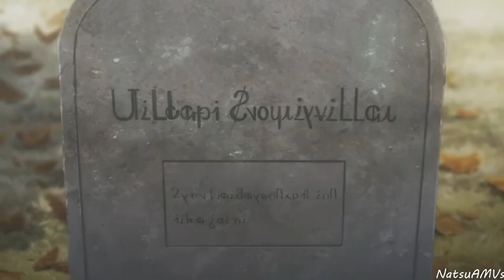Violet Evergarden「AMV」Lovely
Anime - Violet Evergarden
Creators - Violet Evergarden (ヴァイオレット・エヴァーガーデン, Vaioretto Evāgāden) is a Japanese light novel series written by Kana Akatsuki and illustrated by Akiko Takase. It won the grand prize in the fifth Kyoto Animation Award's novel category in 2014, the first ever work to win a grand prize in each of the three categories (novel, scenario, and manga).[2] Kyoto Animation published the first light novel on December 25, 2015, under their KA Esuma Bunko imprint.[3] A 13-episode anime television series adaptation by Kyoto Animation aired between January and April 2018 with several advance screenings taking place in 2017. The series was awarded Best Animation at the 2019 Crunchyroll Anime Awards.[4] An original video animation episode was released in July 2018, and a spin-off film premiered in Japan in September 2019. Another anime film will premiere on April 24, 2020.